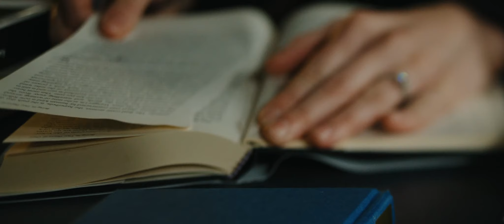The Unraveling (2023) - Teaser Trailer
A creepy and unsettling mind bender, THE UNRAVELING is the third feature from the filmmaking team at AZ if Productions, Kd Amond and Sarah Zanotti. Their most recent horror film FAYE (2022) was the first ever one-woman feature film in America and the first one-woman horror feature in the world. It was well received by critics and is available for streaming now on Digital and VOD.